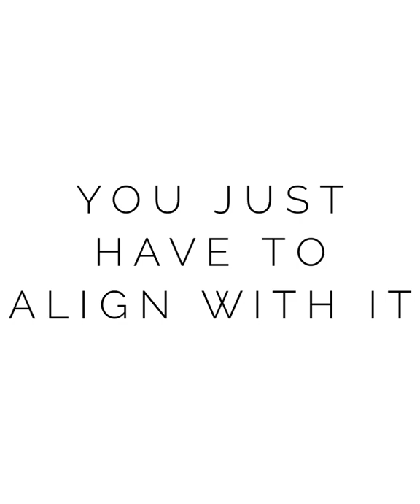IT’S ALREADY DONE....Literally. You just have to ALIGN.